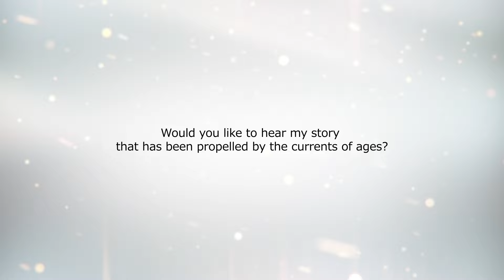WitchSpring R - Release Date Trailer | PS5 Games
A magical RPG where you can enjoy training, collecting, adventuring, crafting, and storytelling.

WitchSpring R is available on August 29, 2024.